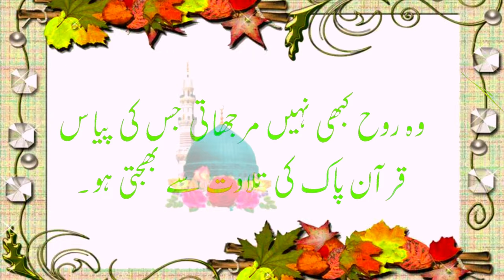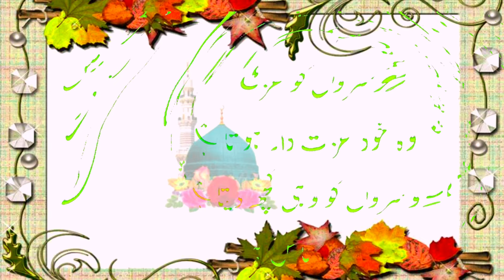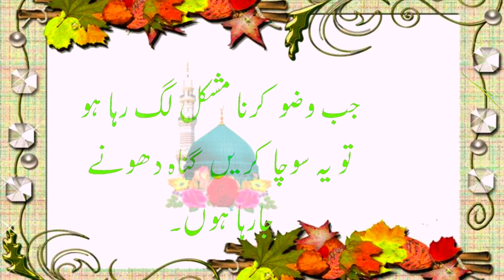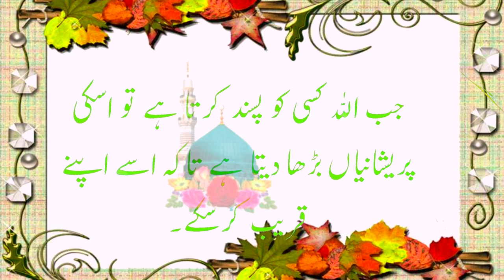Quotes About Allah In Urdu | Islamic Quotes | Best Urdu Quotes Collection | Islamic Stories Domain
Produced by   :- Muhammad Bilal
Voice Over       :- Muhammad
S.E.O                :- Aj Danish
channel name
Presented by